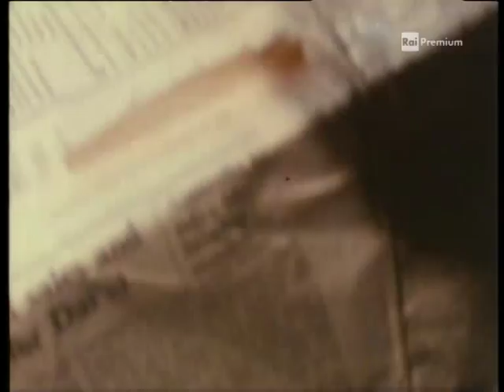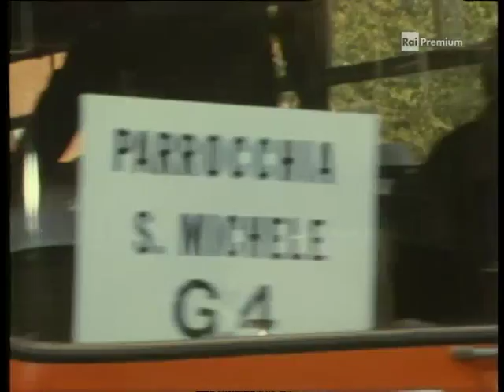Quei 36 gradini 5^p